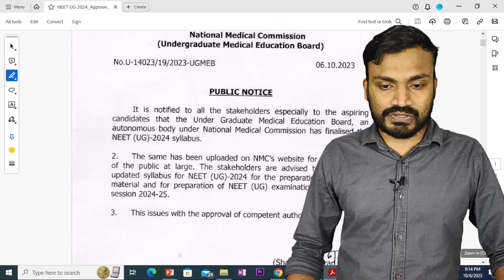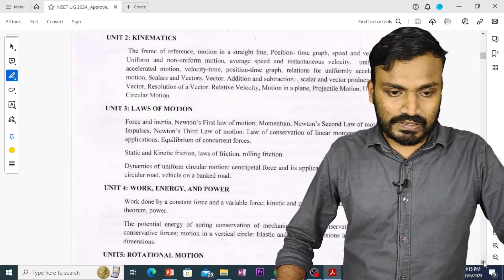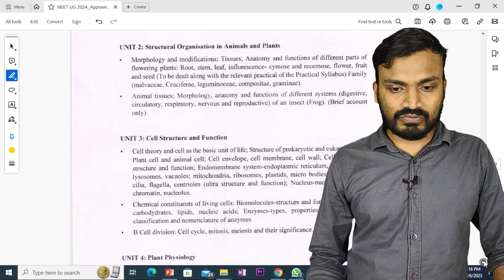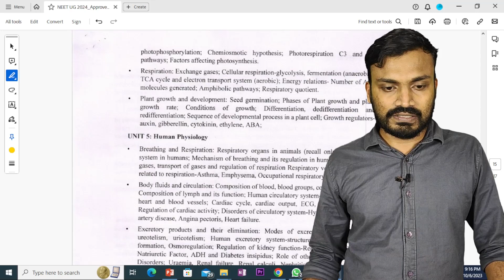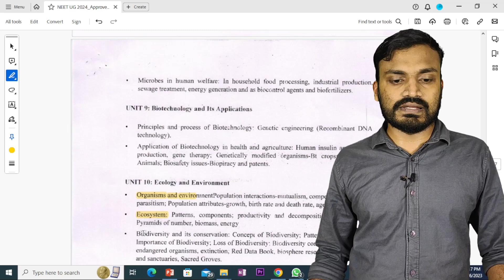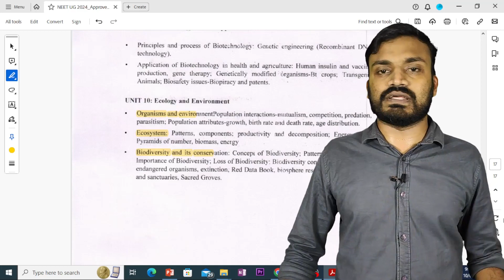NEET SYLLABUS REDUCED | 📢 BIG UPDATE | NEET 2024| RAHEEZ NEET.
NEET, KEAM   തുടങ്ങിയ മെഡിക്കൽ എൻട്രൻസ് മത്സരപരീക്ഷകൾക്ക് തയാറെടുക്കുന്ന വിദ്യാർത്ഥികളെ പൂർണമായും അവർക്ക് വേണ്ടതെല്ലാം നൽകി പിന്തുണക്കുകയാണ് raheez.com എന്ന online education platform. Physics, chemistry, biology എന്നിവയിലെ എല്ലാ അധ്യായങ്ങളുടെയും  വിശദമായ ക്ലാസുകൾ, നോട്ടുകൾ, daily practice ചെയ്യാൻ  ആവശ്യമായ questions അടങ്ങിയ pdf materials, unit tests തുടങ്ങി പഠനം  പരിപൂർണമാക്കുന്ന എല്ലാം ഈ platform ഇൽ ലഭ്യമാണ്. Raheez യൂട്യൂബ് ചാനലിൽ  എല്ലാ ദിവസവും ക്ലാസുകൾ  അപ്‌ലോഡ്  ചെയ്യപ്പെടുന്നു. നിങ്ങൾ /നിങ്ങളുടെ മകൻ /മകൾ /സുഹൃത് /ക്ലാസ്സ്‌മേറ്റ്  തുടങ്ങി ആരെങ്കിലും സീരിയസ് ആയി  NEET എക്സാം എഴുതാൻ ഉദ്ദേശിക്കുന്നുവെങ്കിൽ ഈ platform ഉപയോഗപ്പെടുത്താവുന്നതാണ്. ക്ലാസ്സുകളും നോട്ടുകളും പൂർണമായും സൗജന്യമാണ്.
സംശയങ്ങൾ experts ഇൽ നിന്നും നേരിട്ട് ക്ലിയർ ചെയ്യാനും മറ്റു നോട്ടിഫിക്കേഷൻസ് ലഭിക്കാനും താഴെയുള്ള link വഴി  telegram group ഇൽ join ചെയ്യാവുന്നതാണ് . ഓരോ ദിവസത്തെയും പാഠ ഭാഗങ്ങളിലെ contents,  flash card രൂപത്തിൽ  ലഭിക്കുന്നതിന് സോഷ്യൽ മീഡിയ അക്കൗണ്ട്സ് ഫോളോ ചെയ്യാവുന്നതാണ്.
നിങ്ങളുമായി ബന്ധപ്പെട്ട ആരെങ്കിലും NEET, KEAM പരീക്ഷകൾക്ക് തയ്യാറെടുക്കുന്നവർ ഉണ്ടെങ്കിൽ അവർക് ഷെയർ ചെയ്തോളൂ .